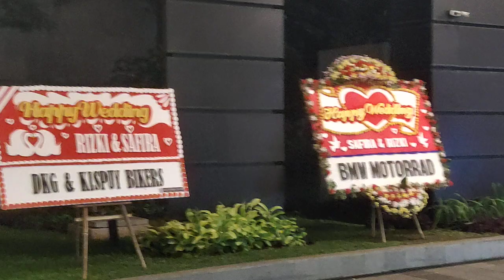081381827768, PAWANG HUJAN GEDUNG ON FIVE JL.TENDEAN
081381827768, PAWANG HUJAN GEDUNG ON FIVE JL.TENDEAN